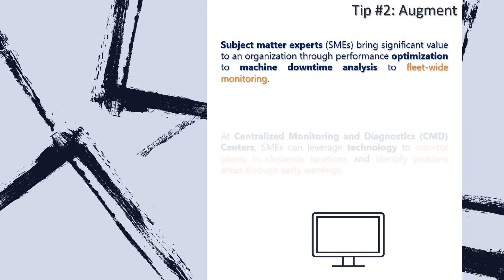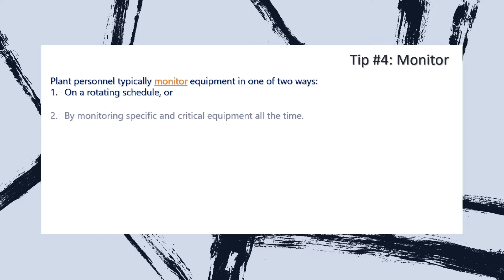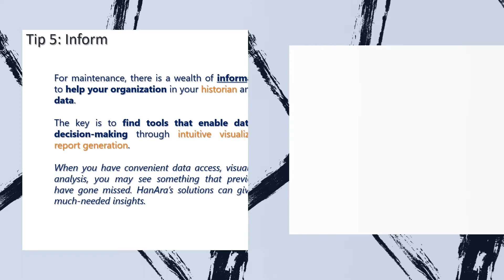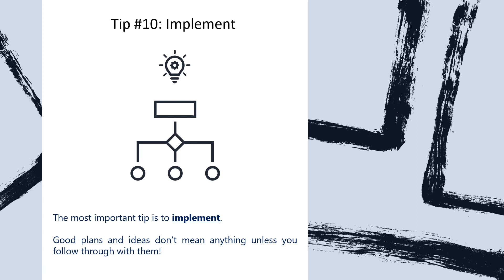How to Reduce Machine Downtime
Interested in reducing machine downtime but unsure of where to start?

There are simple steps you can take to reduce the number of headaches you have in a month as well as ensure you get your equipment and plant up and running as quickly and effectively as possible.

HanAra is here to provide you helpful information that you can utilize to reduce your facility’s equipment downtime. Here are 10 tips on how to reduce machine downtime.